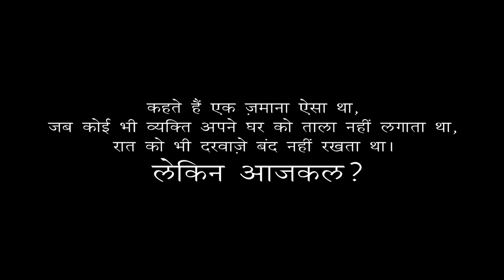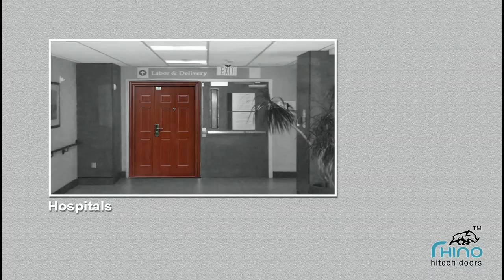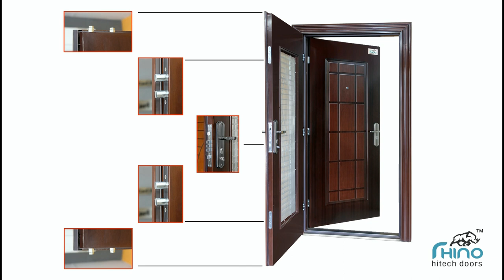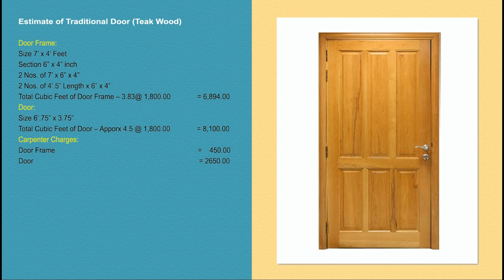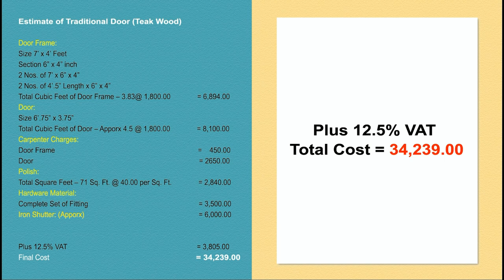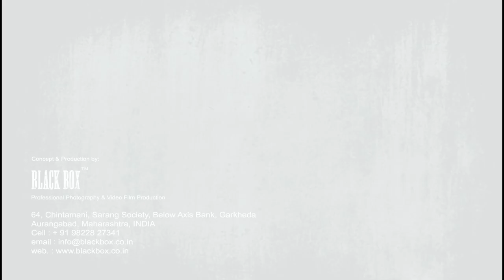Rhino Hitech Doors